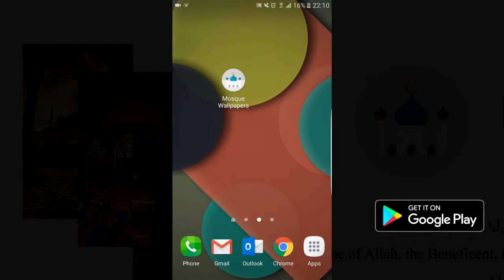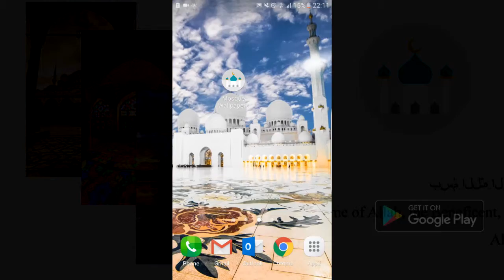Beautiful Mosque Wallpapers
" Beautiful Mosque Wallpapers" is an Islamic app that welcomes anyone who likes beautiful Muslim architecture. Check out the most amazing mosque photos around the world and set them as wallpapers. Get this backgrounds simply by downloading this app and installing your favorite Mosque wallpaper on your phone!

Only Special Inspirational Islamic Photos
Very High Quality Mosque Photos
These wallpapers will make you happy everyday
Share and support this application .
New Mosque wallpapers  every week

#Cloud Based (We don’t waste your storage)##
" Beautiful Mosque Wallpapers" is a cloud based app that means all wallpapers are stored on our servers, we do not want to take any precious space from your storage. The thumbnails of the wallpapers are sent to your phone first and once you choose a background, the high quality version is then sent to your phone.

#Backgrounds that inspire##
We care about delivering amazing wallpapers, because we are freaks for cool and awesome uhd wallpapers our self. We believe that wallpapers can make us feel motivated and inspired, that’s why we only include  ultra hd backgrounds that inspire.